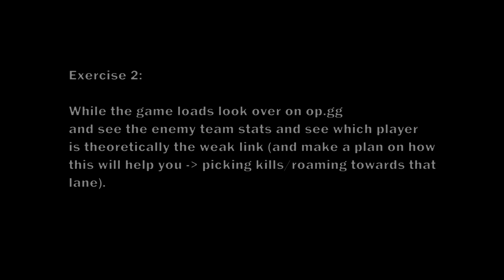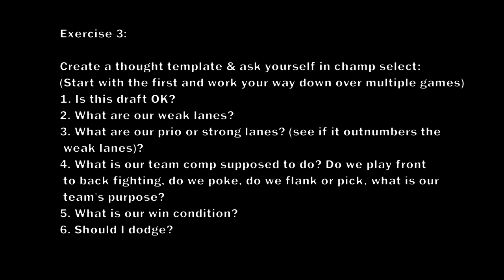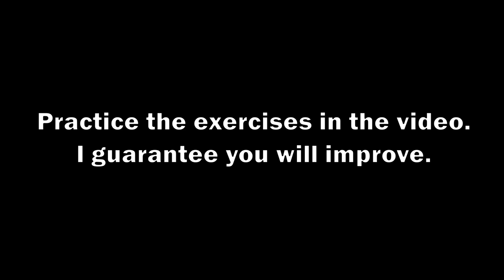League of Legends Lesson for Beginners (Guide) - Dodging, Macro & Identifying Weak Links + Exercises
Hello! Today we do a different-type-of-video in which we talk about at a beginner level (and some advanced stuff) about dodging, macro, identifying weak links, gambling, calculating a risk factor for win/lose/dodge and more. I provide some exercises to practice for y'all to improve. Try em.

► If you want to buy me a beer or my morning coffee you can donate at this link:

I intend to create an OP.GG League of Legends Improvement Group and keep track of players that I coached over days/weeks/months.

I am relatively new to the whole streaming thing.

First-Time-Viewer Description:
► Hi , Drewmatth Here - [Season 7 Master Tier | Season 10 Grandmaster | Hopefully Season 11 Challenger] who likes Taliyah a lot. I have a series and a playlist for Taliyah in which I showcase FULL games, montages and guides. I also do sometimes different educational League of Legends videos and other type of guides/tutorials. Thank you so much for the support  ♥︎♥︎ !  ▼

► SONGS:

By Prod. Riddiman